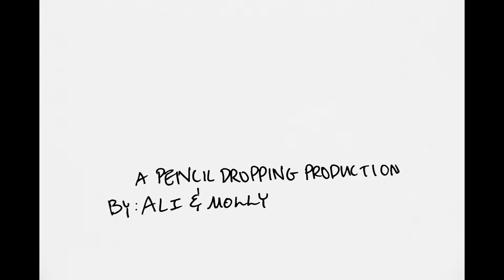Li You and Wang Peng Original: A Pencil Dropping Production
Animation class 2019! Script from Integrated Chinese Level 1 Part 1. Made on paper and pen and compiled using Adobe Premiere.